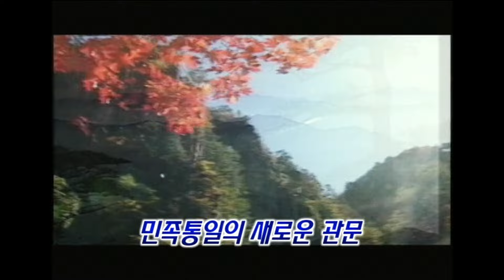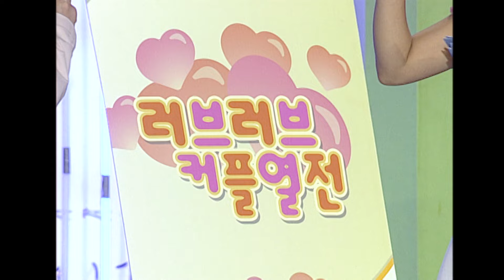어머니의 등장에 눈물이 ㅜㅜ 김이병 어머니에게 늘 감사하고 인생이 행복했다고 하는 이유는? [청춘 신고합니다 - 육군 제8군단] (KBS 20060407 방송)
[청춘 신고합니다]
분단의 현실과 통일의 미래가 공존하는 곳을 지킨다!
영동 지역의 철통 방어에 앞장서는 『육군 제8군단』

✔삶의 질 높이는 생활정보 | KBS 라이프 공식 채널🌀